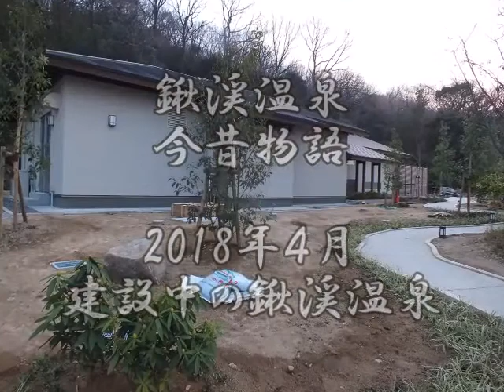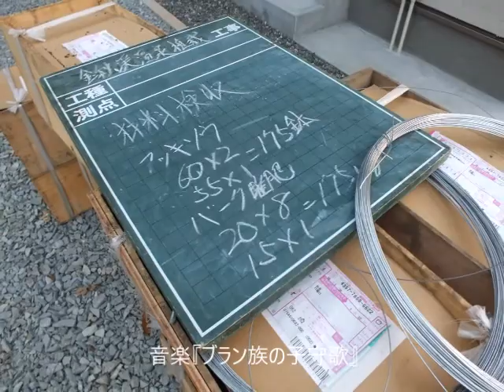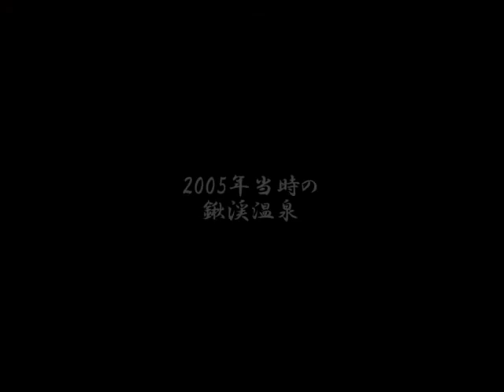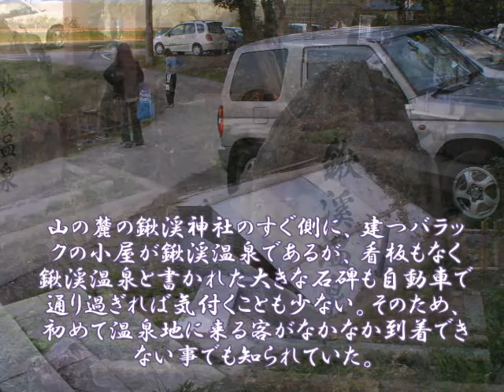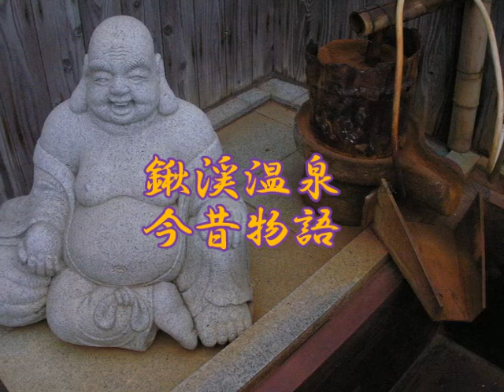『鍬渓温泉 今昔物語 』 2018年４月 建設中の鍬渓温泉＋2005年当時の関西最後の秘湯・旧鍬渓温泉の様子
20180430 制作：秋蛇星短編映画製作所
Kuwatani Onsen -  spa old story Ono-city Hyogo,japan
鍬渓温泉
Hot springs 001.svg鍬渓温泉
KUWATANIONSEN YOKUSOU.jpg
温泉情報
所在地  兵庫県小野市下来住町山寄
座標  北緯34度49分45秒
東経134度55分20秒座標: 北緯34度49分45秒 東経134度55分20秒
交通  鉄道：加古川線小野町駅から徒歩8分
自動車：山陽自動車道三木小野ICより約10分
泉質  塩化物泉
泉温（摂氏）  14 - 16 ℃

鍬渓温泉（くわたにおんせん）は、兵庫県小野市下来住町山寄にある温泉（冷泉）。関西で数少ない湯治場の雰囲気を残す秘湯として知られる。2010年に廃業したが、地元住民や遠方の愛好家らの復活を望む声が強く、2017年、小野市の支援を受け公衆浴場として2018年5月に再開する見通し[1][2]。

目次

    1 泉質
    2 温泉地
    3 2010年までの営業
    4 歴史
    5 再建後
    6 アクセス
    7 脚注
    8 外部リンク

泉質

    含鉄-ナトリウム - 塩化物泉
        源泉温度14-16度（冷鉱泉）
        源泉の色は無色であるが、時間が経過とともに酸化により鉄錆色に変化する。

井戸から湧出する源泉を加温し掛け流している。湯の成分は濃く、アトピー性皮膚炎に特効があるという（但し効能はその効果を万人に保証するものではない）。

湯小屋のすぐ前の井戸が源泉である。
鍬渓温泉源泉井戸
温泉地

戦国時代の1582年に湧出したと伝わる井戸「塩の井」を源泉とし、古くは宿泊施設も立ち並ぶなど湯治場としてにぎわった[1]。

加古川右岸の田園地帯の山すそにあり、すぐそばをJR加古川線が走る。山の麓の鍬渓神社のすぐ側に、建つバラックの小屋が鍬渓温泉であるが、看板もなく鍬渓温泉と書かれた大きな石碑も自動車で通り過ぎれば気付くことも少ない。そのため、初めて温泉地に来る客がなかなか到着できない事でも知られている。ごく最近に道路わきに新たに「小野の秘湯鍬渓温泉」の標識が「きすみのまちづくり協議会」により立てられた。
鍬渓温泉母屋 2009年1月4日

1994年、地元の男性が建物を建設し、湯船や脱衣所などのを設け、次第に入浴料を取って営業するようになった。男性の死後、温泉は地元の老人会有志が管理するようになった。温泉のスタッフもすべて地元の老人会のメンバーより構成される。受付では必ず名前と住所を聞かれ、ノートに書き込まれる。入湯料を一度払えば、一旦外出しても再入湯も可能である。休憩所はさながら東北辺りの湯治場のような生活感に溢れ、玄関先には洗濯物が干されていたりする。入浴客は地元のみならず、近年はインターネットを通して知り来る客が多くなっていたが、数少ない秘湯の雰囲気と効能、親切でアットホームな雰囲気を好むリピーターが多く加古川市、三木市のほか、愛知県、山口県など遠方からの愛好家の来訪もあった[1]。

2010年、燃料ホースの切断事件がきっかけとなり廃業したが、地元住民や遠方の愛好家らの復活への希望が多く、その声に応えるように小野市は2017年3月定例会に提出する2016年度一般会計予算案に、鍬谷温泉の再生のための整備費1億2000万円を盛り込んだ。男女それぞれ5人程度が入れる風呂と、地元産の食材を提供する食堂を想定。運営は従来通り地元組織に委託し、高齢者の活動の場とする予定。温泉法による営業許可にはボーリング調査費用など多額の経費が掛かるため、公衆浴場法での許可を予定していると伝えられる[1]。その後、2017年9月には1億6000万円を投じ、205㎡の平屋の和風木造施設の整備が決まり、同時に10人ほどしか入れない狭さを逆手に取り秘湯感と穴場感を演出するという[2]。
2010年までの営業

    営業時間 　8時 - 17時（夏期18時）
    定休日/月・火・水・金
    入浴料 　550円
    お風呂 　男女別内風呂1 露天風呂なし

休憩所ではさながら東北の湯治場を思わせる雰囲気が残されていた
味わい深い鍬渓温泉旧・浴槽の布袋と湯樋
歴史

湯小屋のすぐ前には、「塩の井」と書かれた石碑が建ち、温泉の歴史に言及される。それによれば、冷泉の鉱泉で、天正十年（1582年）に鍬渓神社の神託により湧き出したと伝えられている。この水で沐浴をすると病気がまたたくまに治るとのことで、昔は湯治場として賑わい、複数の温泉宿が存在したと伝聞されている（加東郡史による）。[2]

昭和の初め頃にはこの冷泉を使った鍬渓温泉が存在していた。

1994年、地元の男性が建物を建設し、湯船や脱衣所などのを設け、次第に入浴料を取って営業するようになった。男性が体調を崩した後は愛好会が運営を行うようになり、多い月には月800人の利用があった[1][2]。

2005年（平成17年）2月リニューアルし、別棟であった受付および休憩所のバラックの母屋と浴室が一体化された。以前は湯小屋が母屋と離れており、男湯の浴槽は木製で傍らに布袋の石像が置かれ板塀で囲まれただけの素朴な味わいのあるものだった。リニューアル後は母屋と浴室はつながったため便利にはなったが、以前の純木質の湯小屋や布袋が置かれた浴槽などの素朴な風情がやや後退した。古い湯小屋はまだ残されている。

2010年6月、突如鍬渓温泉の閉館が伝わった。同年3月にボイラー用燃料タンクの配管が何者かにより切断され、温泉法上の許可がないままに営業していたため廃業せざるを得なくなった[2]。関西最後の秘湯と謳われた鍬渓温泉は長い歴史の幕を下ろした。建屋は解体が決まったと伝えられる。

2017年3月、小野市は2017年3月定例会に提出する2016年度一般会計予算案に、鍬谷温泉の再生のための整備費1億2000万円を盛り込んだ[1]。同年9月には小野市により1億6000万円を投じられ、205㎡の平屋の和風木造施設の整備が決まった[2]。
再建後

205㎡の和風木造平屋の施設を整備し、男女別に岩風呂を新設。約5㎡の湯船は3人程度しか入れず、洗い場は2人。源泉は塩分濃度が高いため、湯当たり防止の目的で水で薄められる。近くの源泉井戸から冷泉を加熱後、岩風呂に引く。同時に10人程度しか入れない狭さを逆手にとり「穴場感」や「秘湯感」を演出する。運営は以前同様、地元住民が担う予定。JR加古川線小野町駅で「ぷらっときすみの」を運営する地元のNPO法人による地元産そばの提供が行われる予定。また、小野アルプスが近いため、同時に温泉施設までの登山道が整備される[2]
アクセス

    鉄道：加古川線小野町駅から徒歩8分。

脚注

    ^ a b c d e f 鍬渓温泉再生へ整備費　小野市１６年度補正予算案 - 2017/2/22 22:00神戸新聞NEXT
    ^ a b c d e f g 2017/9/13 05:30神戸新聞NEXT「関西最後の秘湯」１８年の復活向け整備中 小野

外部リンク

    鍬渓温泉Facebook
    鍬渓温泉閉館 ＠nifty温泉
    鍬渓温泉廃業を伝えるSo-netブログ 温泉情報
    鍬渓温泉 詳細

[表示]

    表 話 編 歴

温泉
カテゴリ:

    兵庫県の温泉小野市の地理

案内メニュー

    ログインしていません
    トーク
    投稿記録
    アカウント作成
    ログイン

    ページ
    ノート

    閲覧
    編集
    履歴表示

検索

    メインページ
    コミュニティ・ポータル
    最近の出来事
    新しいページ
    最近の更新
    おまかせ表示
    練習用ページ
    アップロード (ウィキメディア・コモンズ)

ヘルプ

    ヘルプ
    井戸端
    お知らせ
    バグの報告
    寄付

ツール

    リンク元
    関連ページの更新状況
    ファイルをアップロード
    特別ページ
    この版への固定リンク
    ページ情報
    ウィキデータ項目
    このページを引用

印刷/書き出し

    ブックの新規作成
    PDF 形式でダウンロード
    印刷用バージョン

言語

リンクを追加

    最終更新 2017年11月11日 (土) 15:58 （日時は個人設定で未設定ならばUTC）。
    テキストはクリエイティブ・コモン